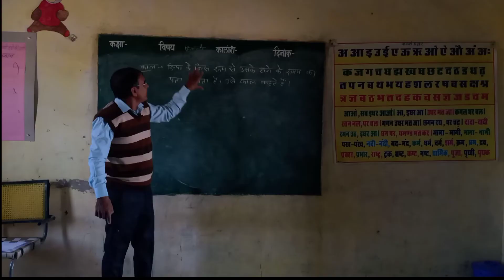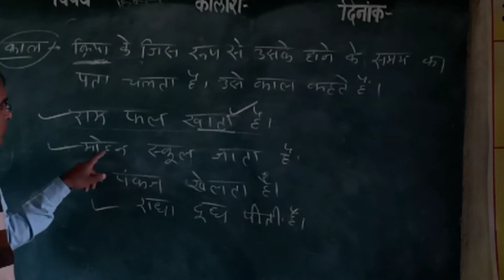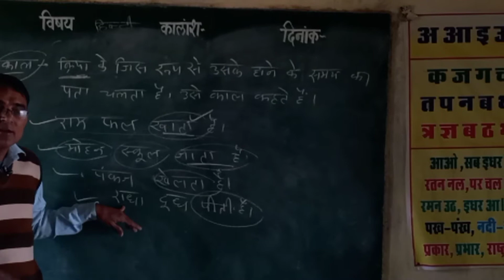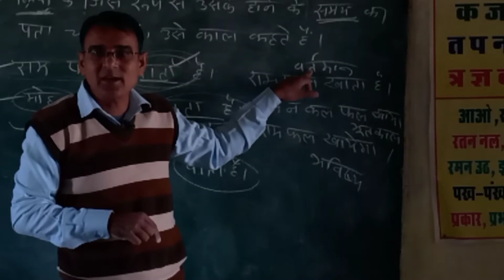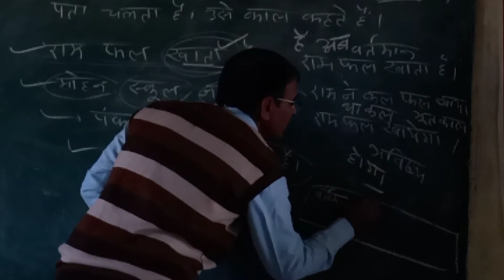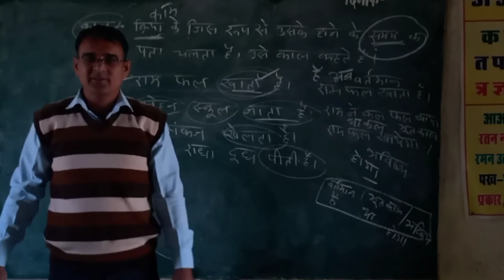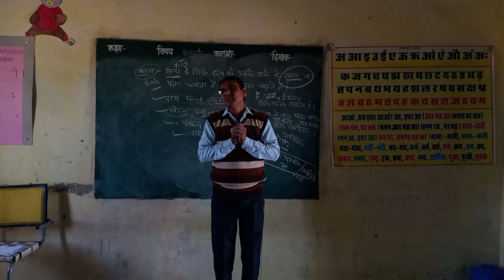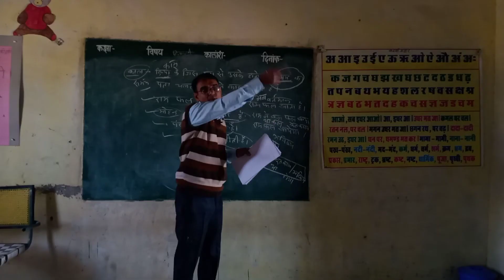काल (वर्तमानकाल/भूतकाल/भविष्यकाल) कक्षा 3,4,व 5 के लिए